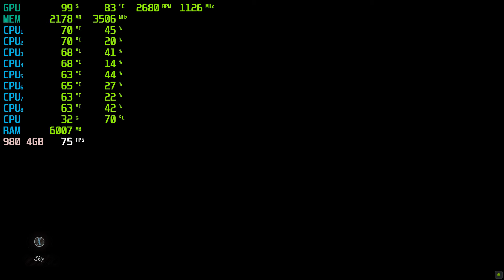Dishonored 2 | GTX 980 4GB + i7-6700 + 16GB RAM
Dishonored 2 Tested with the GTX 980 4GB + i7-6700 @ 1080p Low/Medium/High/Ultra Settings..

Low Settings: 0:05
Medium Settings: 6:17
High Settings: 12:58
Very-High Settings: 18:21
Ultra Settings: 24:42

PC SPECS:

CPU: i7-6700 @ 3.4GHz (8mb) Cache
Motherboard: ASUS G11SERIES
Video Card: GeForce GTX 980 4GB
RAM: 16GB DDR3
Hard Drive: 2TB
SSD: 256GB
PSU: 500w